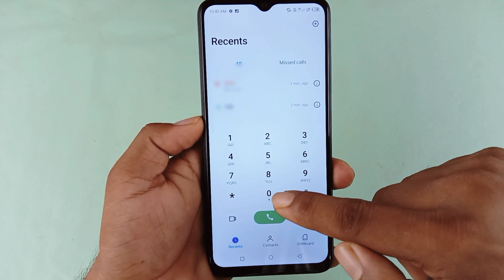iTel mobile me incoming call flashlight on kaise kare /how to enable incoming call flashlight iTel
hello doston aaj ki is video mein humne aapko bataya itel mobile me incoming call flash light setting ko enable kaise kiya jata hai